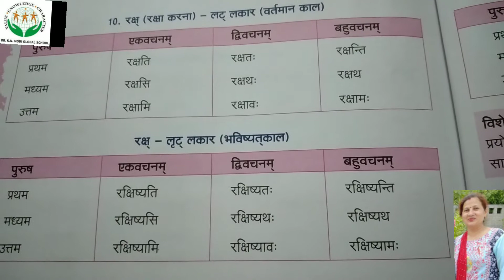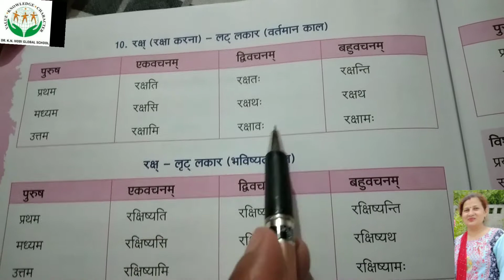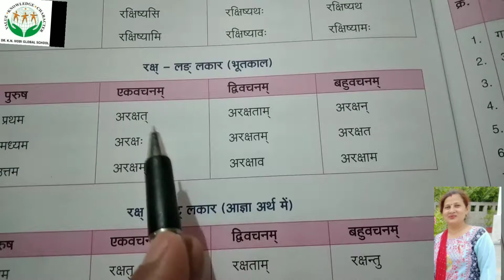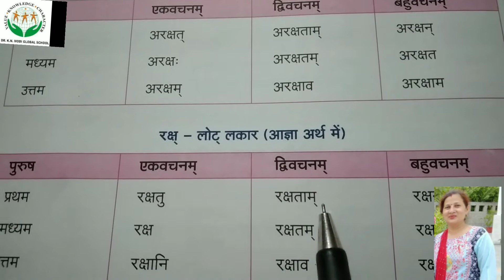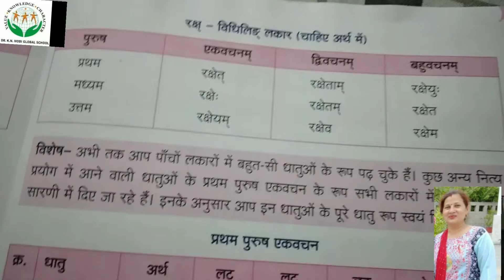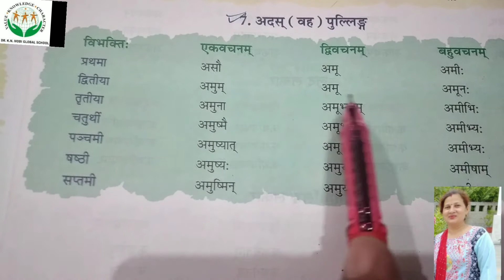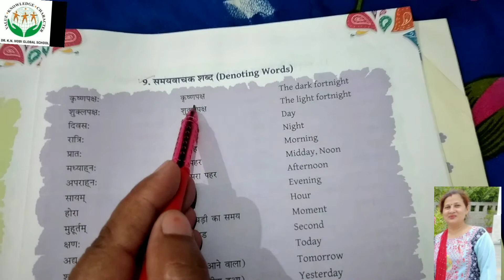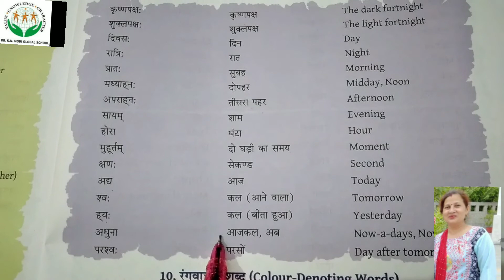कक्षा-8 संस्कृत व्याकरण।। धातु रूप, शब्द रूप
धातु रूप   रक्ष् / सर्वनाम  शब्द रूप  अदस् पुलिल्ङग/ समयवाचक  शब्द आदि